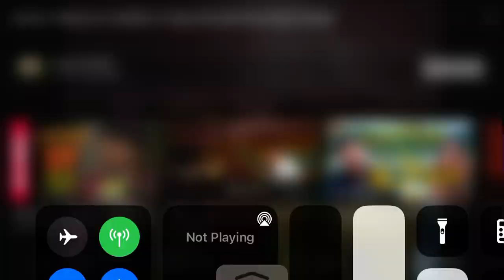Lota tera chacha lagne